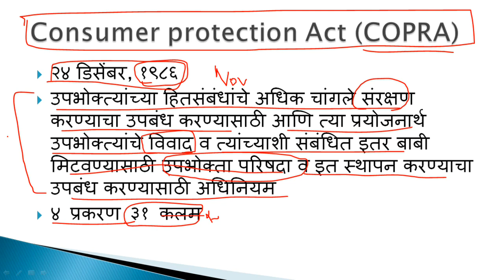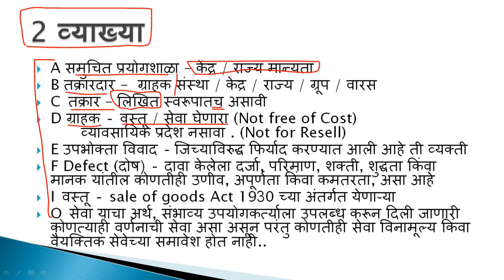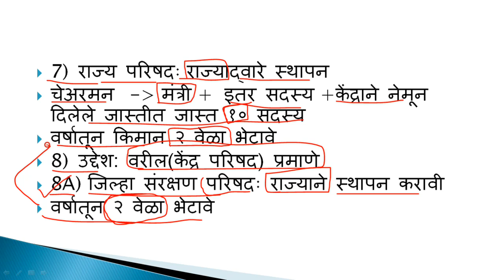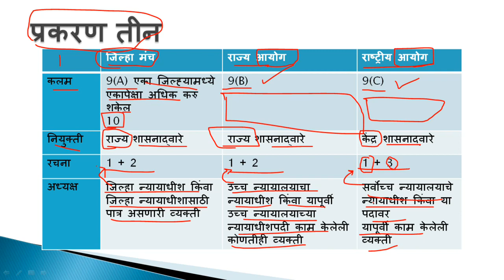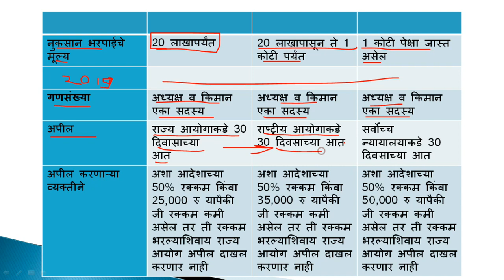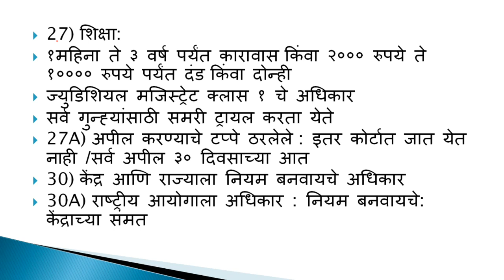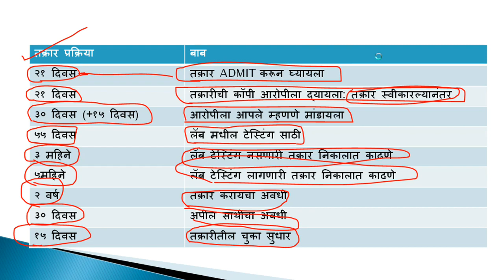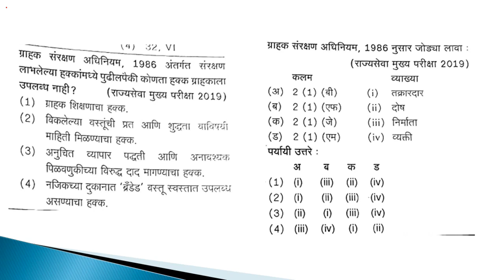ग्राहक संरक्षण अधिनियम, १९८६ | Consumer Protection Act | Part 1 | Mains | MPSC | Rajyaseva | PSI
2 ग्राहक संरक्षण अधिनियम, १९८६ | Consumer Protection Act | Part 1 | Mains | MPSC | PSI

MPSC ‘कायदा’ या घटकावर व्यापक दृष्टीकानोतनू प्रश्न विचारत आहे. कायदा हा विषय समजण्यास अवघड असला तरी, राज्यसेवा मुख्य परिक्षांसाठी  15 ते 20 मार्क सहज मिळवून देणारा घटक  आहे.

सदर लेक्चर विद्यार्थ्यांना ‘कायदा’ या घटकात पैकीच्या पैकी गुण मिळण्यासाठी या विषयातील सर्व संकल्पना व इतर वस्तुनिष्ठ माहिती  व पूर्वीच्या झालेल्या पेपेरचे (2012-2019) विश्लेषण करून  परीक्षाभिमुख स्वरूपात तयार करण्यात आलेले आहे

For more Details join telegram channel
Slides, Material & other PPT, PDF stuff, Join us on Telegram OR search in telegram app @eSwadhyay.